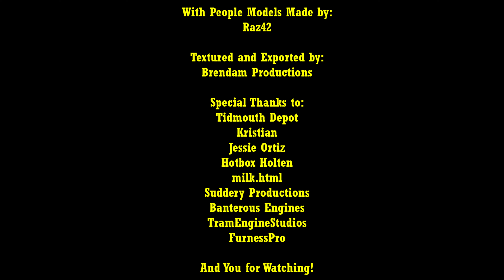Take Me to Medieval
This has been a video in the works for a long time on and off, hence why some of the models in this video are old, I thought it'd be too jaring to switch models mid video(although I forgot about 2012 duke) . I've always loved the medieval style of music and thought this would work nice with Thomas characters. Music videos always take me the longest so hopefully my next video won't take so long to come out and I hope this one was worth the wait!
THIS VIDEO IS MADE FOR A GENERAL AUDIENCE, IT IS KID FRIENDLY, BUT NOT DIRECTLY AIMED AT KIDS!
I also have a discord so feel free to come over and chat !